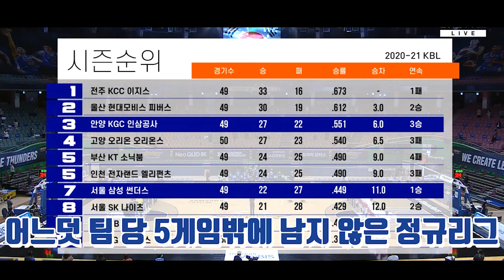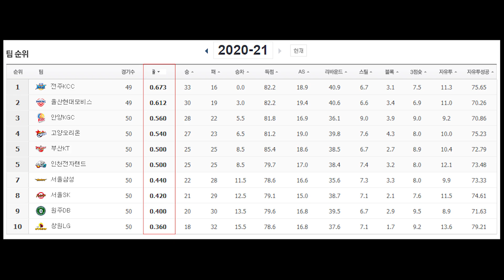'KBL 명품 해설' 상윤이형과의 삼성 KGC전!!